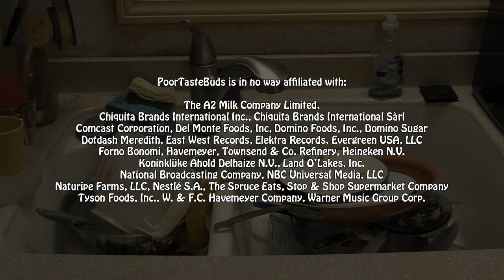PoorTasteBuds // Traditional English Trifle from Friends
For as long as James has been explaining PoorTasteBuds to people, people have been saying "you guys should do this!" So...now "this!" is what we're doing. You're welcome!

Super special thanks to YouTube user stantough for allowing us you use their awesome medieval cover of I’ll Be There for You. You should listen to the whole thing (and also check out their other stuff)

 Corrections, References, and other Sundries
That painting:  Yeah, we replaced the faces with the cast of Friends…but the original painting was: Regents and Regentesses of the Lepers' Asylum, Amsterdam, 1834-35, Jan Adam Kruseman, 1834 – 1835.

“OOOOOOOOOH MOOOMY”: This was, of course, a My Brother, My Brother and Me reference.